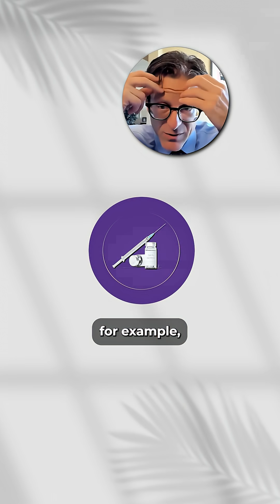Botox & Dementia Risk: Myth or Real Concern? Dr. I Answers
💬 Viewer Question: “Are Botox injections for wrinkles bad for the brain? Could they raise dementia risk later in life?”

Dr. Isaacson sat down with Paula Spencer Scott to clear the air:
🧠 Botox (botulinum toxin) is a muscle-paralyzing toxin — in its disease form it can cause serious issues like paralysis or even trouble breathing.
👉 But in cosmetic or medical use, it’s injected in tiny, very targeted amounts (like the forehead), often for wrinkles or even chronic migraines.

Here’s the key takeaway:
Dr. I is not aware of any scientific evidence that Botox injections increase the risk for Alzheimer’s, dementia, or vascular cognitive decline.
💡 The toxin stays localized in the muscle for 2–3 months, then breaks down and disappears.

So while Botox sounds scary by name, current research doesn’t show a link to long-term brain risks.

Have you used botox before?